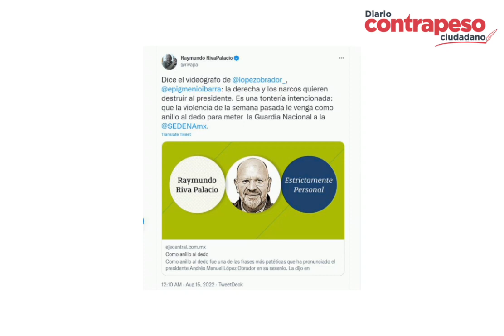“Tonterías para justificar la violencia”: Riva Palacio tundió a Epigmenio Ibarra